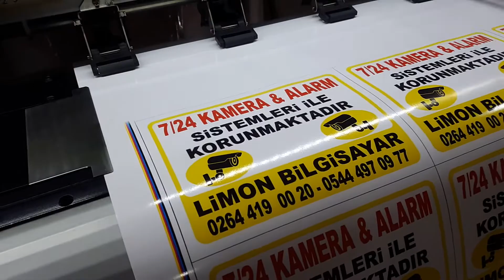Güvenlik kamera tabela 0507 418 31 08